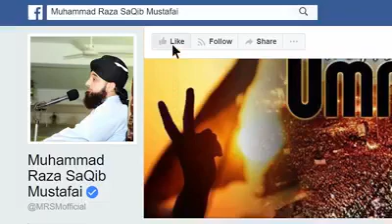raza saqib mustafai ||raza saqib mustafai emotional bayan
Allama Raza Saqib mustfai